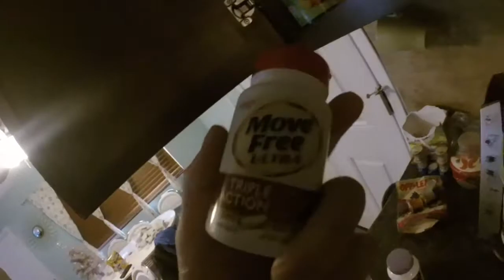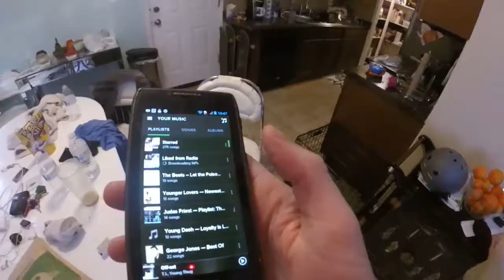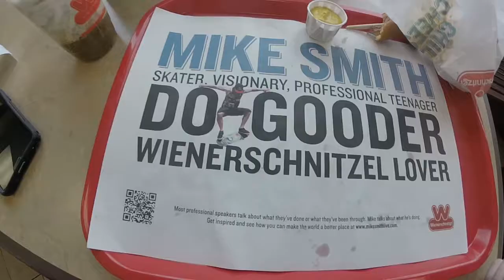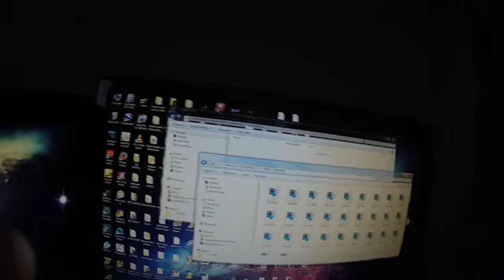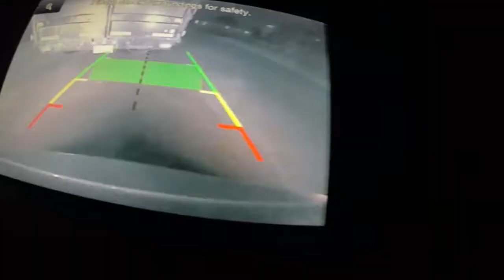Day in the Life of NateOrDie 2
day in tha life maties. lil warmup, lil skatin, lil unboxing, lil chilling.  Goonie Goodie Gang full length coming in 2016.